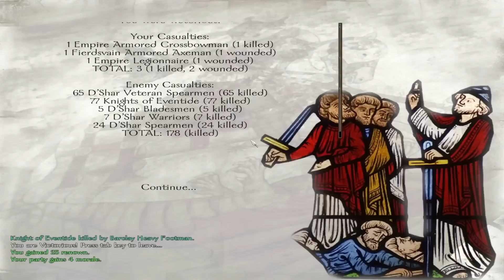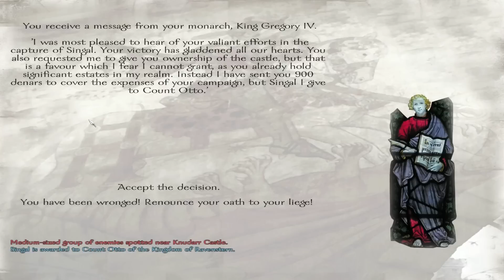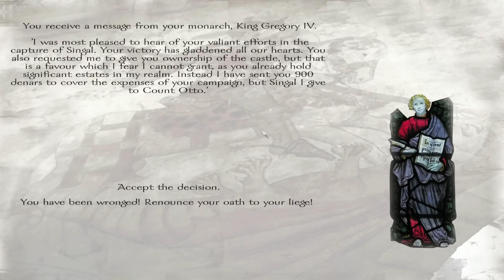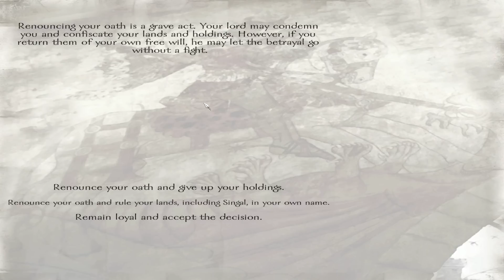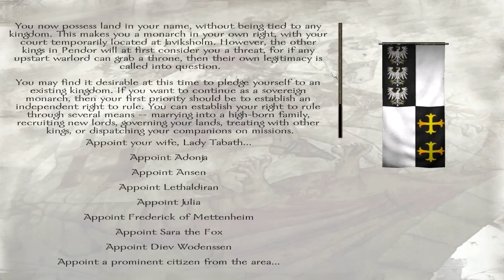[S13][P1] Mount & Blade - Warband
This set we change it all up by straying from the beaten path.